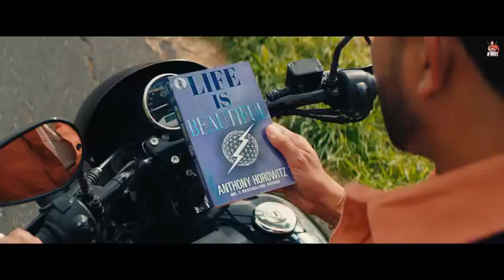Value( Official vidio) R Nait. Gurlez Akhtar । Ladd.